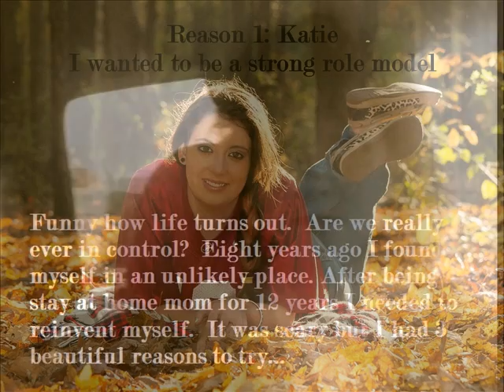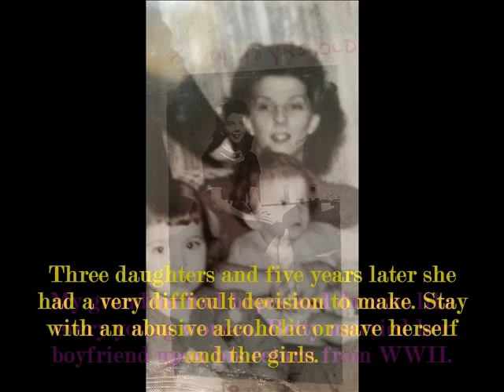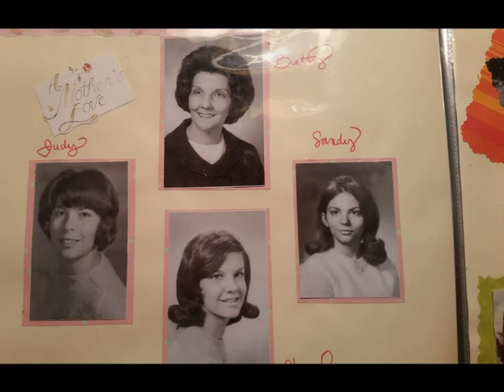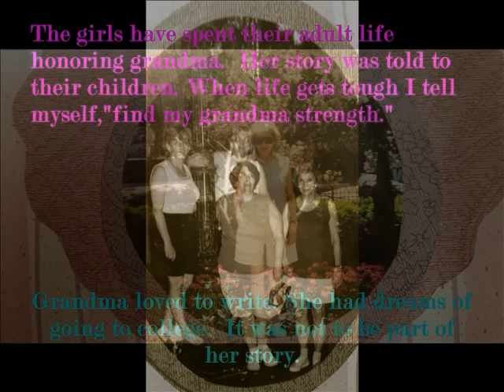Revision Buchmann cultural biography 1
I have no claim to Josh Groban's Brave.

Graduate School project: Ball State University